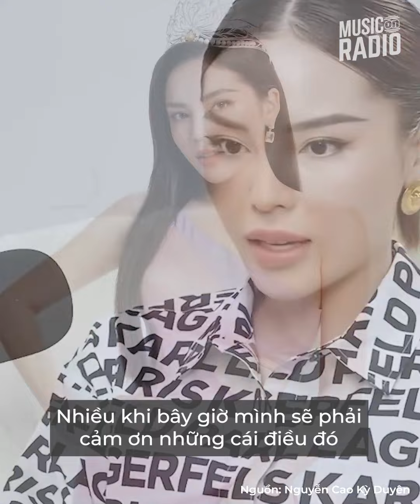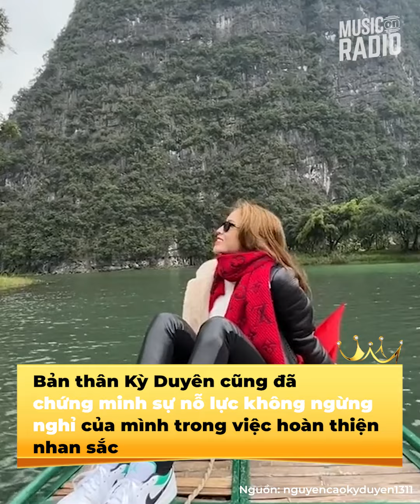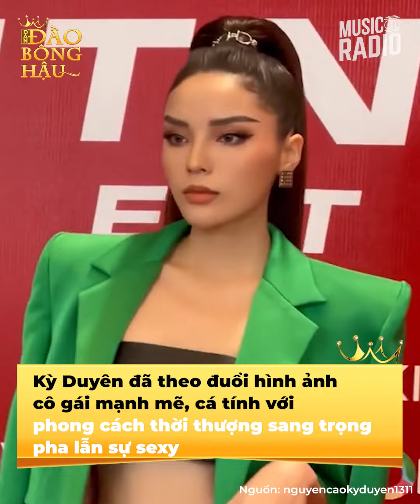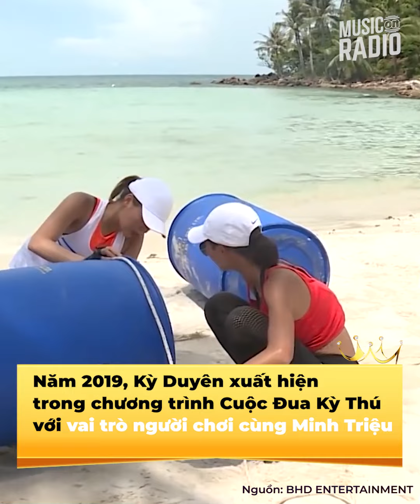Kỳ Duyên sau 9 năm đăng quang Hoa hậu Việt Nam: Nhan sắc thăng hạng, sự nghiệp phát triển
Trong cuộc thi Hoa Hậu Việt Nam 2014, Nguyễn Cao Kỳ Duyên còn đoạt giải thưởng phụ Người đẹp Biển. Thời điểm đăng quang, cô nàng nhận phải nhiều tranh cãi khi có nhiều ý kiến cho rằng nhan sắc của người đẹp chưa thật sự nổi bật. Tuy nhiên, nhiều người lại dành sự yêu thích cho vẻ ngoài thanh tú của Kỳ Duyên.